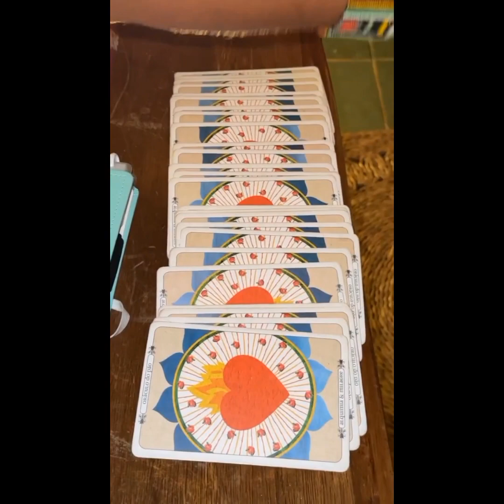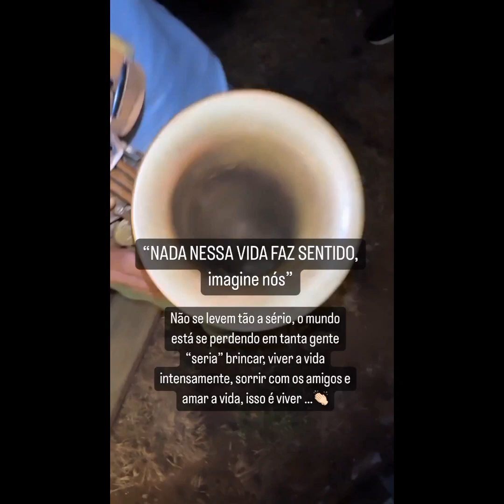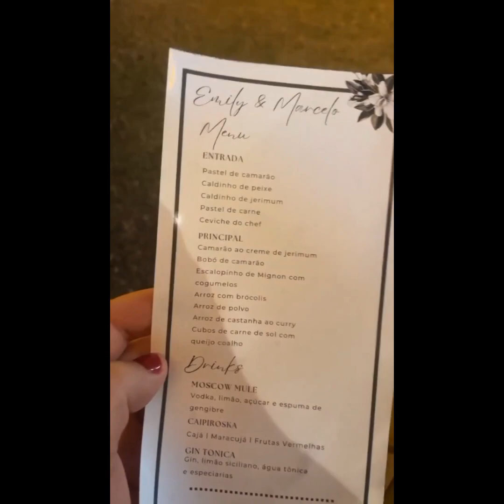CASAMENTO💍EMILY 👰 MARCELO🤵 NA ILHA PARADISÍACA DE FERNANDO DE NORONHA... FINAL SURPRERNDEU..💑💒😱